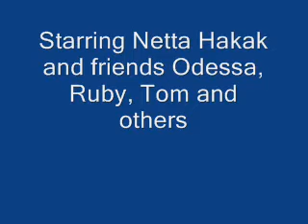12 Dancing Princesses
Amateur dance workshop at The Arts Factory Summer 2009